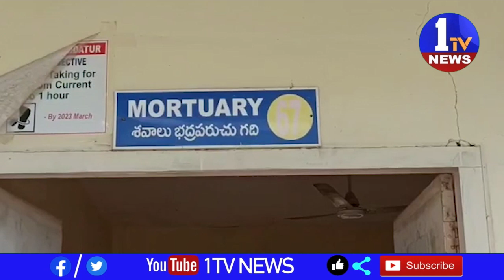ప్రొద్దుటూరు పూజా పాఠశాల అధినేత రాజారెడ్డిది హత్యేనని పోలీసులు తేల్చారు ఈ నెల 11న రాజారెడ్డి